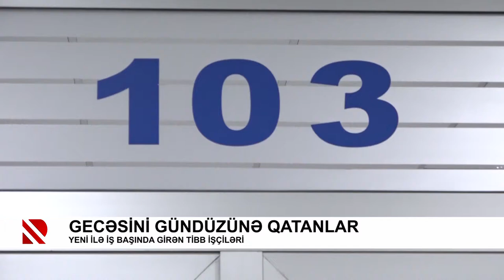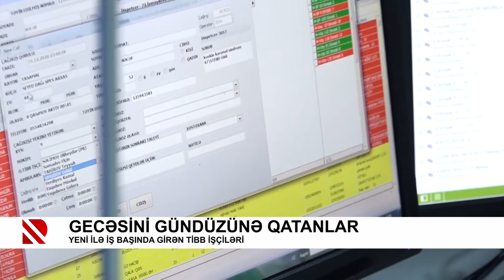Gecəsini gündüzünə qatanlar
Yeni ilə iş başında girən tibb işçiləri